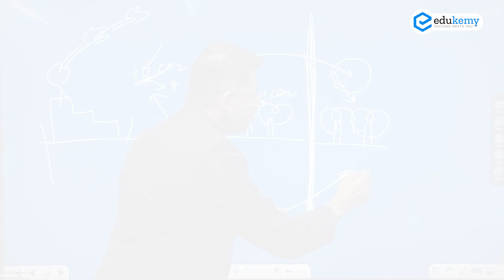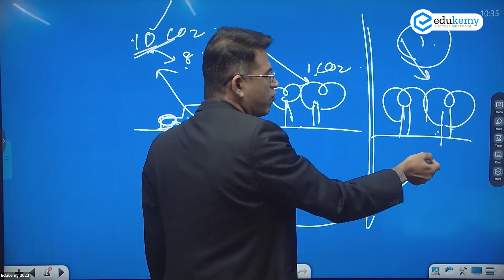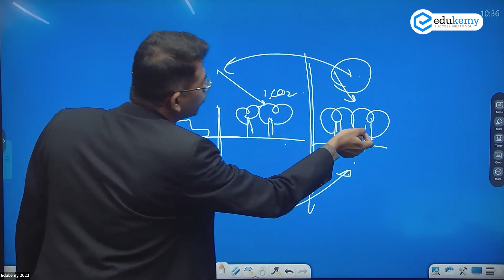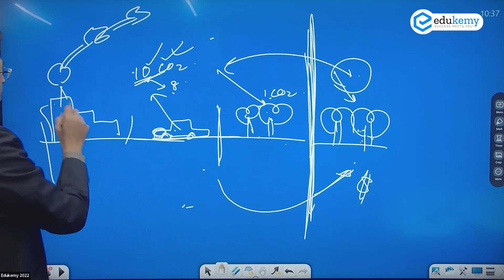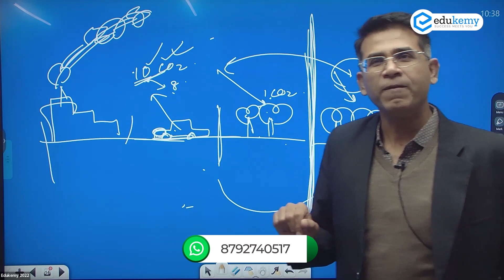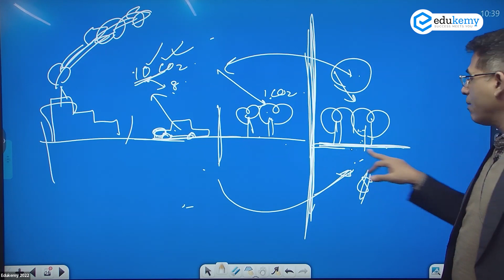The Realities of Carbon Trading - A Solution to Climate Change | Analysis with Shabbir Sir | Edukemy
Carbon trading is a market-based approach to reducing greenhouse gas emissions. Under a carbon trading system, a government sets a limit, or "cap," on the amount of emissions that can be produced by a certain industry or sector. Companies or entities that produce emissions, such as power plants, must then purchase allowances, or "credits," for each ton of emissions they produce.

These allowances can be bought and sold on the open market, creating a financial incentive for companies to reduce their emissions. The goal of carbon trading is to reduce emissions at the lowest cost to society by allowing market forces to drive the transition to a low-carbon economy.

In the video, Shabbir A Bashir (CAO & Faculty, Edukemy) outlines the The Realities of Carbon Trading in the Analysis with Shabbir Sir in detail.

- 51 UPSC qualifiers in Final Merit List (UPSC CSE 2020) & 71 Selections in UPSC CSE 2021.
- 7 Edukemy students in the top 100 (UPSC 2020) and 6 students in the top 100 (UPSC 2021)
- 50% questions hit rate in mains.
- 80+ years of cumulative teaching experience.
- India's Best-in-class Faculty.
Join Our Courses:

UPSC CSE Geography Optional Foundation 2024 - January Batch (Online)

UPSC CSE Geography Optional Foundation 2024 - January Batch (Offline)

For Daily Updates and Study Material:
2. Be Exam Ready by Practicing Daily MCQs
3. Daily Newsletter - Get all your Current Affairs Covered
4. Mains Answer Writing Practice